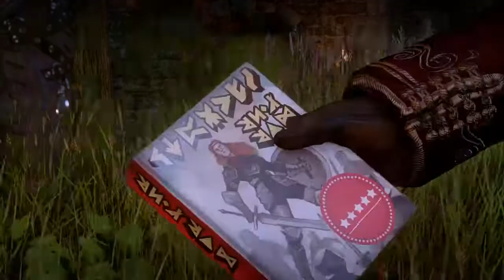Dragon Age: Inquisition #38 - Schwerter und Schilde [german blind]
Ich tapse mich langsam in die Welt von Dragon Age vor und entdecke das Rollenspiel von Bioware und seine Fantasywelt Thedas. DA:I ist mein erstes DA. Wird es auch mein letztes?

Datum der Erstveröffentlichung: 18. November 2014
Spiel-Engine: Frostbite 3
Aktuelle Version: Patch 11 (5. Oktober 2015)
Entwickler: BioWare